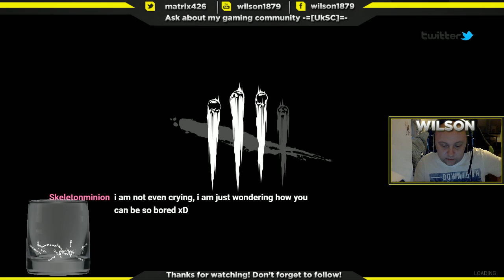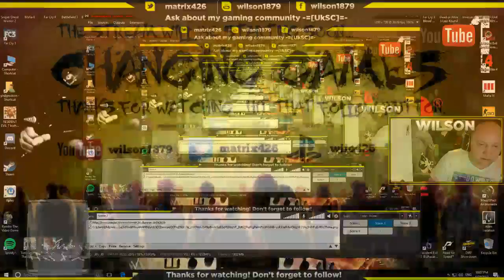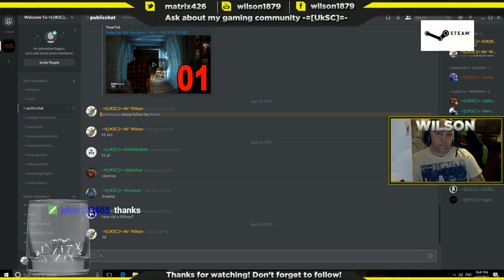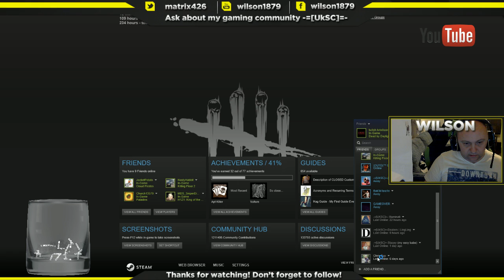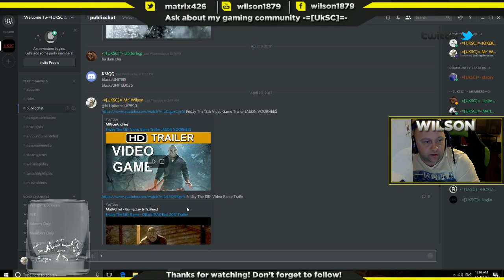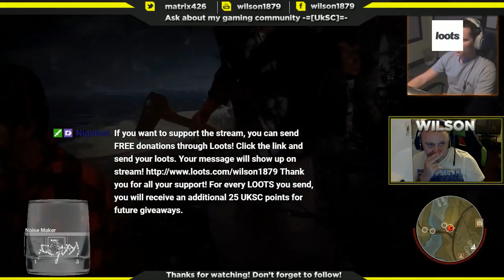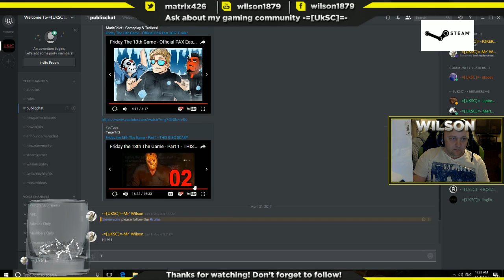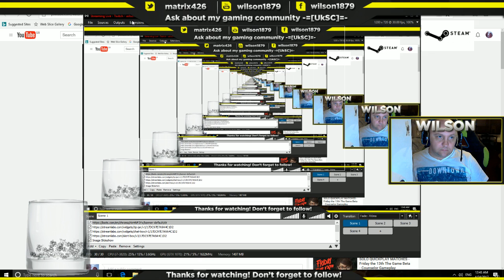philip wilson Live Stream